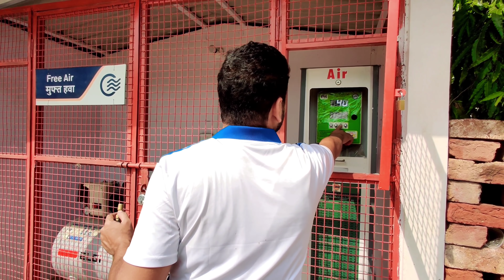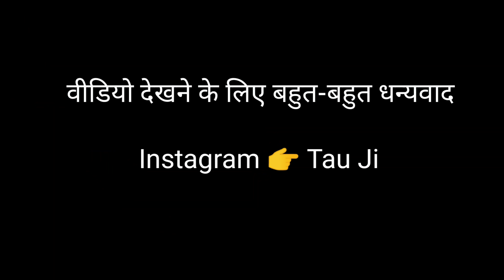ग्यारह करोड़ की मूर्तियां 😳😲🤨 || Rajasthani Tau Ji Vlogs